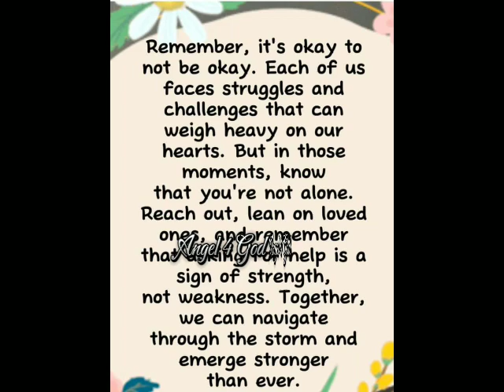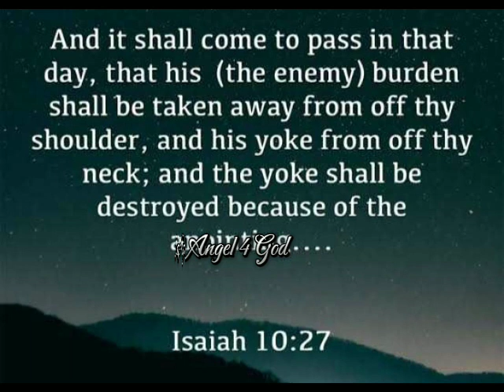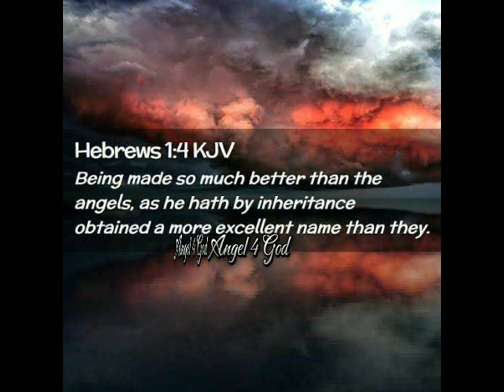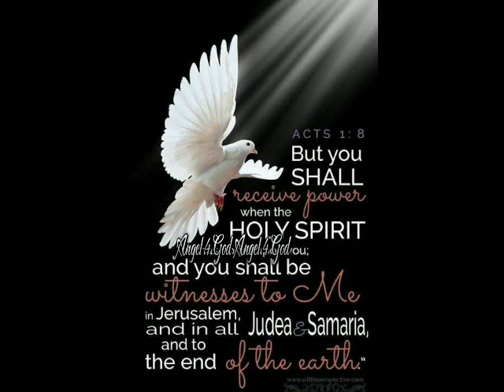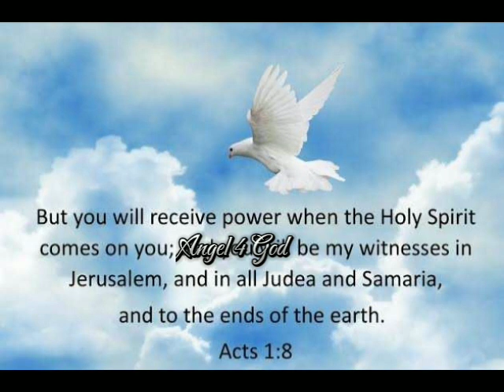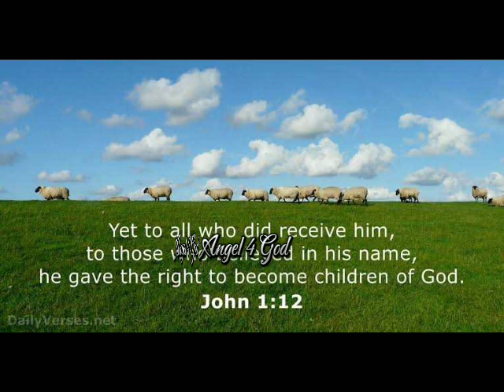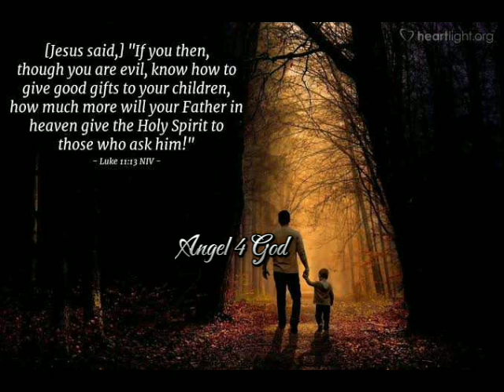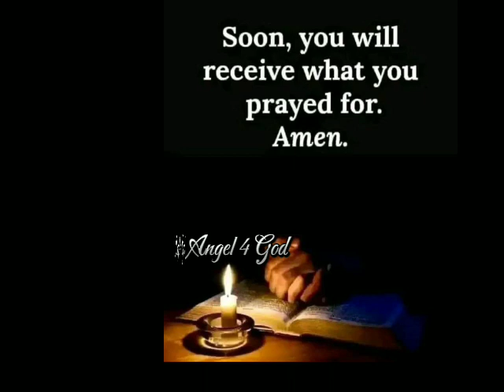RECEIVE THE ANOINTING FOR ENTHRONEMENT